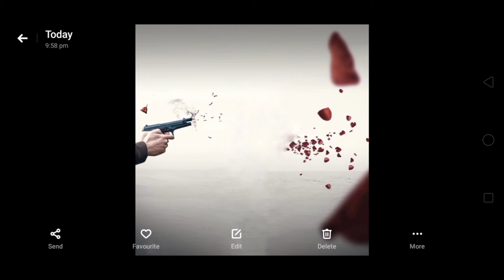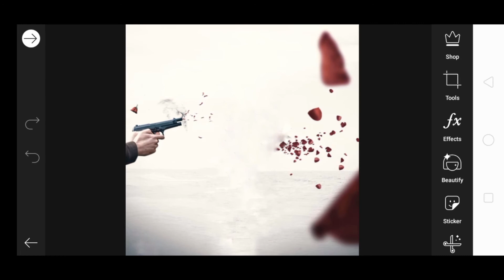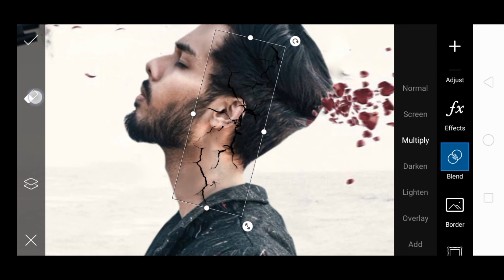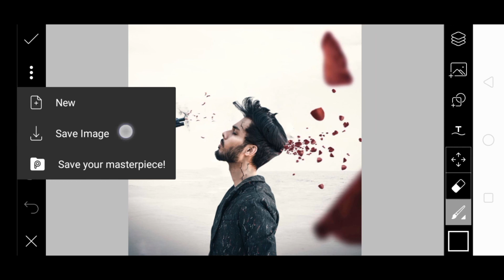Vijay Mahar New Herth Break Photo Editing Tutorial in Picsart // Vijay Mahar New Photo Editing Tutor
Hi Friends I am Aashish Aryan and welcome to my All Editor Aashish 67 YouTube channel

Es Video Mai aapko shikaunga Vijay Mahar photo editing To Guys suru se lekar and tak video dekhiyiga 🙏

  Hmare es All Editor Aashish 67 chenel Mai only photo editing shikaya Jata hai wo bhi kam time or ham photo karte hai only PicsArt Mai to guys Aagar hamare chennel Mai new ho to please subscribe Kar lijiyega ok

      Thanks bhai 😘